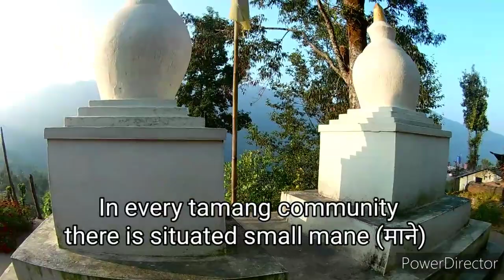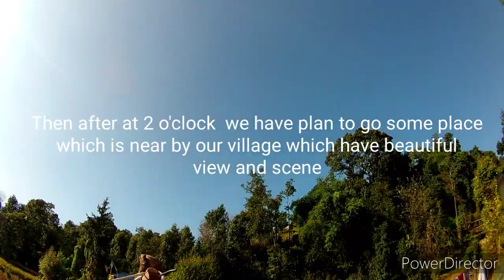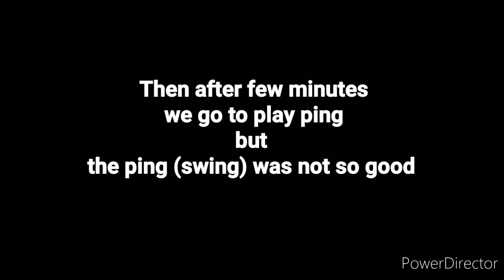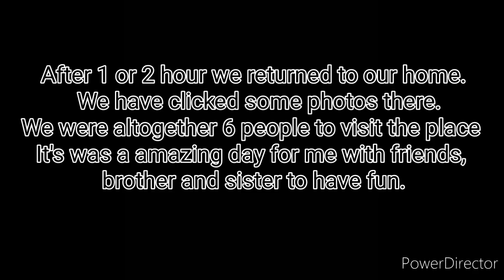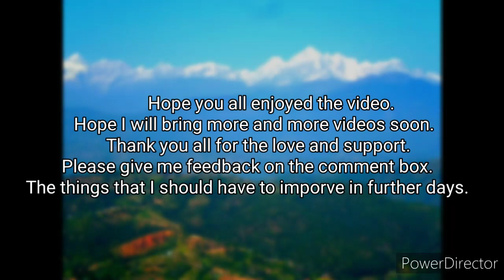Ramailo thau(place) mero ghau(village) //Thulopakhar//Sindupalchok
Hello everyone,
Hope you all are good and fine.
I am also good and fine.

Here is my another blog of my beautiful village Thulopakhar, Sindhupalchok.
Hope you all will like and enjoy it.